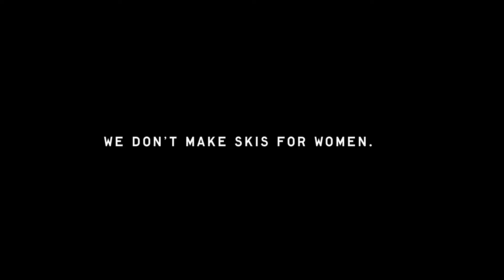Fischer I Skis For Skiers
Our calling is to build the best ski for every skier. When choosing the right ski, factors like a skier's skill, height and weight, along with individual taste and preferred skiing terrain, are decisive - gender isn't!

So instead of building skis for genders, we build skis for skiers.
Because to us, skiing is not a lifestyle. It's life.